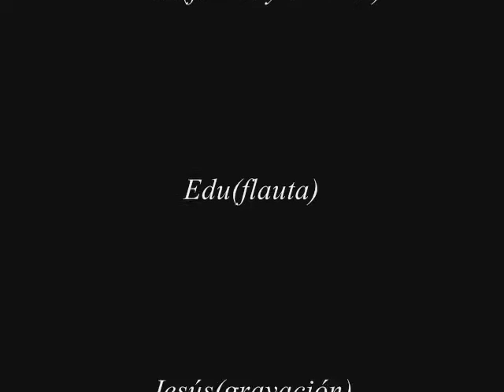20133B Grupo Banjo La Bella y La Bestia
Aqui teneis un trabajito hecho lo mejor posible. Perdonad la falta de ortografía que sale al final del vídeo, un fallo al editarlo :P. UN LIKE Y UN COMENTARIO SIEMPRE SE AGRADECE, PERO MAS SI LO COMPARTISS!! ;D